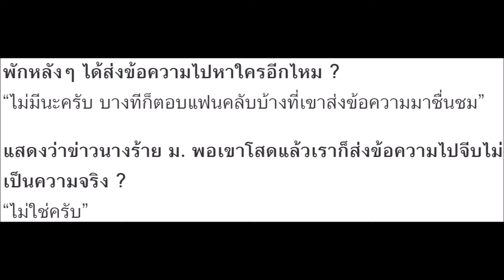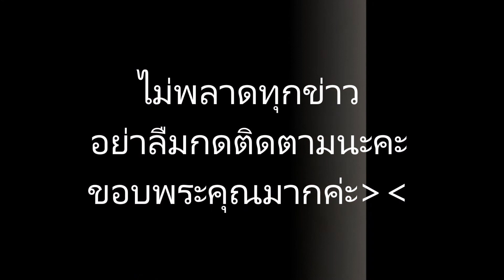ออกโรงเคลียร์!! โป๊ป ธนวรรธน์ ปัดไดเร็กต์หานางร้าย เมย์ สิรินทร์ จริงหรือ??